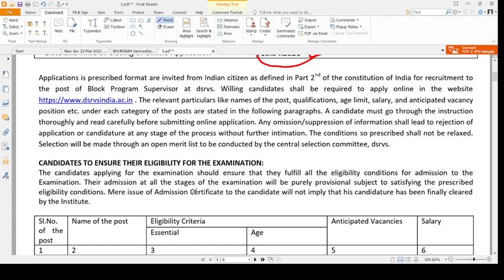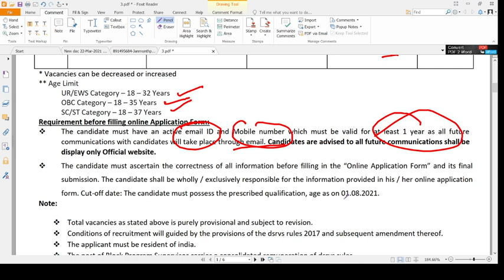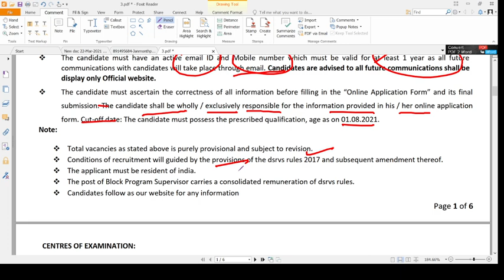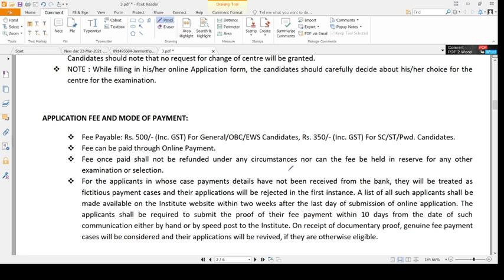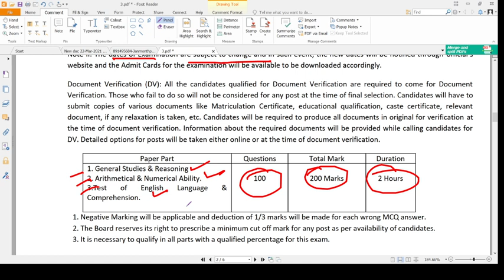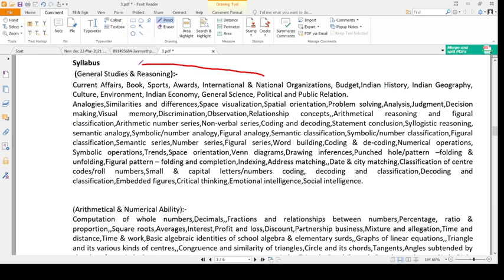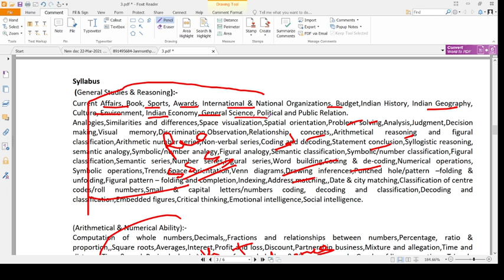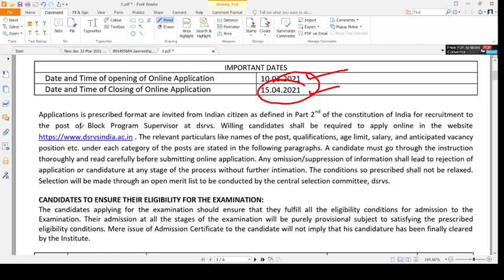NEW VACANY RELEASED DSRVS VACANCY DETAILS SYLLABUS EXAM PATTERN SYLLABUS SALARY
LINK 👇
DOWNLOAD OUR APPLICATION AND JOIN TELEGRAM

(Test Series + study material + class)

You are at right place, i assure you, the level of test  is best for your exam.
You will definitely like it and will increase your knowledge
You have taken a step towards success
Believe me You will not get better content than this. I assure you, the level of test  is best for your exam. You have taken a step towards success.

DOWNLOAD "THE GRM ACADEMY APP"

NOW YOU CAN ACCESS TEST SERIES FROM LAPTOP/ PC also

Write " in Web address column